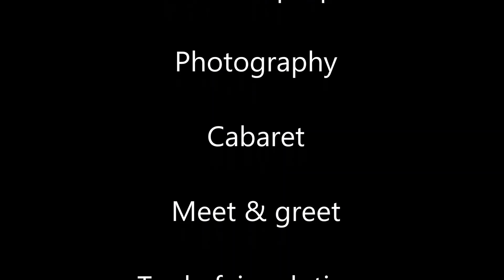Making a difference for Christmas Party Nights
Venues and corporate clients use us for the following:
- discos
- props and decor
- cabaret entertainment
- games
- LED dance floors
- photo booths / mirrors
- fun casinos
- magicians
- celebrities
- comedians